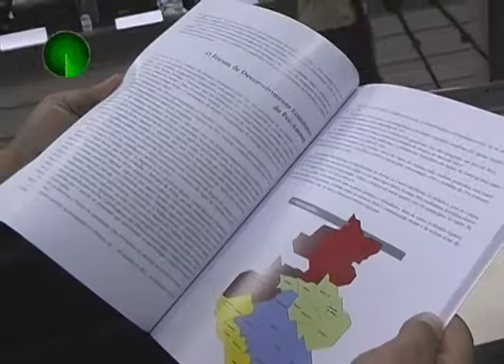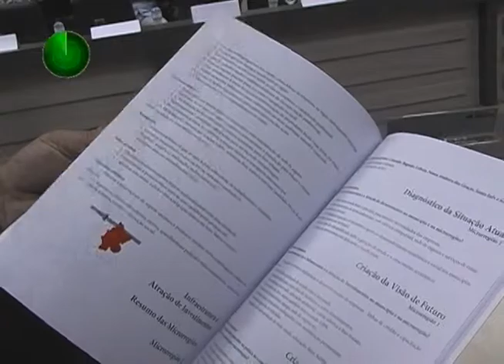31 08 12 LANÇAMENTO REVISTA PRÓ AMUSEP